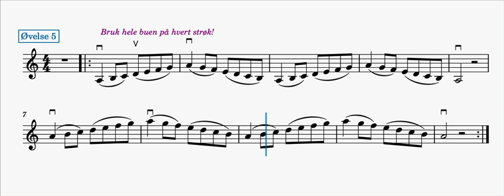Bueøvelser og Intonasjon A moll øvelse 5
Til bruk i feleundervisning - Samspell Tromsø